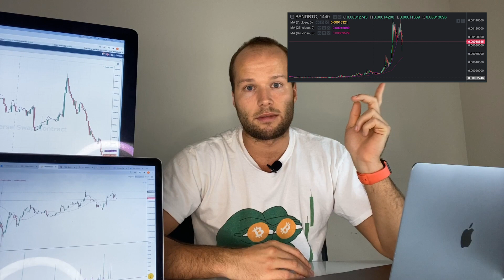HOW TO INVEST IN CRYPTO AND MAKE MONEY WITH BITCOIN IN 2020?! BUY THE DIP!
Since I am early adopter of cryptocurrency and sitting in that space from the very beginning, I decided to share with you guys my thoughts on how to invest and WIN. I used to make mistakes that I avoid now and what I do to make real money and increase the number of my bitcoins. Feel free to discuss it with me in the comments or in twitter. AND GUYS!!! THIS DIP IS A GIFT BY BITCOIN GODS!!! Just must buy!!! I spend everything on that. Do research and make your decision :)

Here you can register and get $10 worth of Bitcoin once you buy crypto worth of $100.
And I will get that bonus too :)
And same thing here: you and me will get bonuses.

My quora where I am being very descriptive person about crypto is